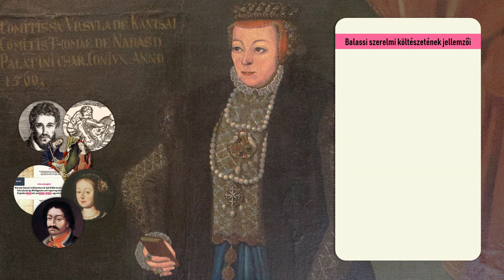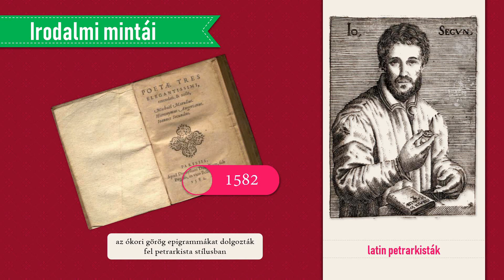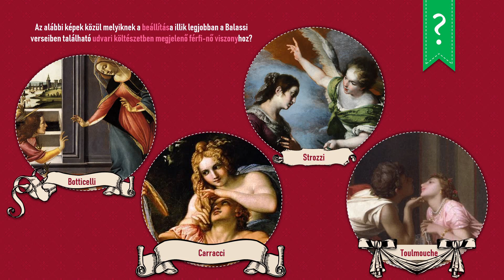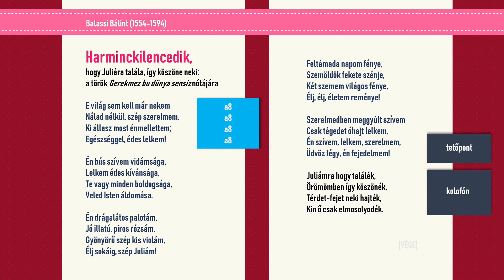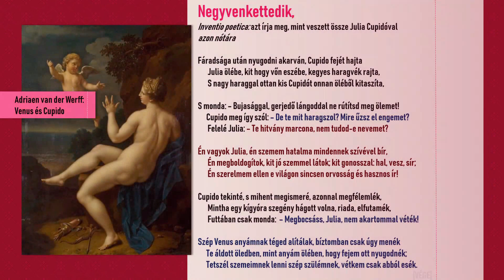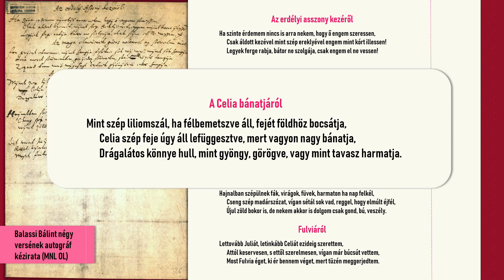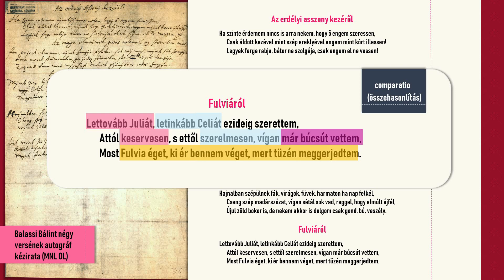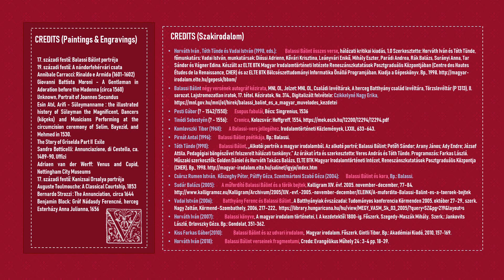Balassi szerelmi költészete (9. osztály)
Balassi szerelmi költészete a 9. osztály számára.
Kérdések:
1.) Hol maradt ki az „én-alakzat” jelölése a 39. énekben?
2.) Vannak olyan udvarló versei, ahol E/1.-ben íródott a szöveg?
3.) Hol nevezi még istenasszonynak vagy fejedelemnek a kegyest?

 [Elnézést a videóban előforduló kisebb hanghibákért.]

IRODALOM:

Horváth Iván , Tóth Tünde és Vadai István (1998, eds.): Balassi Bálint összes verse, hálózati kritikai kiadás, 1.0 Szerkesztette: Horváth Iván és Tóth Tünde, főmunkatárs: Vadai István, munkatársak: Dióssi Adrienn, Kővári Krisztina, Leányvári Enikő, Mihály Eszter, Parádi Andrea, Rák Balázs, Surányi Anna, Tar Sándor és Vágner Edina. Készült az ELTE BTK Magyar Irodalomtörténeti Intézete Reneszánszkutatások Posztgraduális Központjában (Centre des Hautes Études de la Renaissance, CHER) és az ELTE BTK Bölcsészettudományi Informatika Önálló Programjában. Kiadja a Gépeskönyv. Bp., 1998.

Balassi Bálint négy versének autográf kézirata, MNL OL, Jelzet: MNL OL, Családi levéltárak, A herceg Batthyány család levéltára, Törzslevéltár (P 1313), II. sorozat. Lajstromozatlan iratok, 17. tétel. Kéziratok, No. 314., Digitalizált felvétele: Czikkelyné Nagy Erika,

Pesti Gábor (? – 1542/1550):        Esopus fabulái, Bécs: Singrenius, 1536

Tinódi Sebestyén (? – 1556): Cronica, Kolozsvár: Hoffgreff, 1554,

Komlovszki  Tibor (1968):        A Balassi-vers jellegéhez, Irodalomtörténeti Közlemények, LXXII., 633–643.

Pirnát Antal (1996):        Balassi Bálint poétikája, Bp.: Balassi.

Tóth Tünde (1998): Balassi Bálint, „Alkotói portrék a magyar irodalomból. Az alkotó portré; Balassi Bálint; Petőfi Sándor; Arany János; Ady Endre; József Attila. Pedagógiai böngészővel felszerelt hálózati tankönyv.” Az órákat írta és szerkesztette: Veres András és Tóth Tünde. Programozás: Farkas László. Műszaki szerkesztők: Golden Dániel és Horváth Takács Balázs, ELTE BTK Magyar Irodalomtörténeti Intézet, Reneszánszkutatások Posztgraduális Központja (CHER), Bp., 1998.

Csörsz Rumen István,  Kőszeghy Péter, Pálffy Géza, Szentmártoni Szabó Géza (2004):        Balassi Bálint és kora, Bp.: Balassi.

Sudár Balázs (2005): A műfordító Balassi Bálint és a török bejtek, Kalligram XIV. évf. 2005. november–december, 77–84.

Vadai István (2006): Batthyány Ferenc és Balassi Bálint , A Batthyányiak évszázadai: Tudományos konferencia Körmenden 2005. október 27–29., szerk. Nagy Zoltán, Körmend–Szombathely, 2006, 217–222.,

Horváth Iván (2007):             Balassi könyve, A magyar irodalom történetei, I. A kezdetektől 1800-ig. Főszerk. Szegedy-Maszák Mihály.  Szerk.: Jankovits László, Orlovszky Géza. Bp.: Gondolat, 351-362.

Kiss Farkas Gábor (2010):             Balassi Bálint és az udvari irodalom,  Magyar irodalom. Főszerk. Gintli Tibor, Bp.: Akadémiai Kiadó, 2010, 157-169.

Horváth Iván (2018):              Balassi Bálint verseinek fragmentumi, Credo: Evangélikus Műhely 24 : 3-4 pp. 18-39.

ISBN 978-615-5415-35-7          Tóth Tünde (2020)        Balassi szerelmi költészete – 9. osztály  |  Hungarian for foreigners – Magyar nyelv külföldieknek, Seoul-Yongin: Bibliopolis.